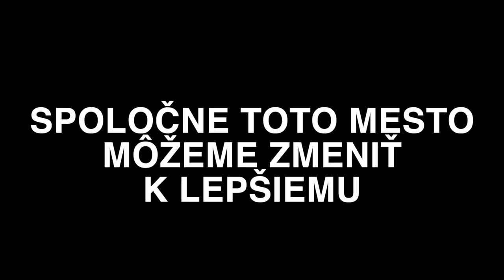Ideme rozhýbať naše Michalovce💜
VLOG zo zákulisia mojej práce. Aby sme ostali mesto športu a nie mesto herní, z ktorého utekajú mladí ľudia, je potrebná spolupráca nás všetkých.
V tomto VLOGU sme spoločne s KSK (Košický samosprávny kraj) riešili novú tréningovú halu pre BOXING CLUB ZEMPLÍN Michalovce 1950 a dlho očakávaný projekt skateparku, ktorý nakoniec presúvame do priestorov Gymnázia na ulici Ľudovíta Štúra 26.

Som Milan Kaplan a mám plán pre Nové Michalovce.
Túto jesen budú komunálne voľby 2022, kde kandidujem na post primátor pre mesto Michalovce.

Môj životopis a všetky informácie o mne, si pozrite na tomto webe

📩Máte otázky, nápady alebo pripomienky?

Roman Mikulec, Anna Bilecová, Viliam Zahorčák a Bžánov polmilión, michalovská pozemková mafia, sú niektoré z káuz, ktoré som riešil a nájdete ich na mojom blogu:

Milan Kaplan - kandidát na primatóra mesta Michalovce